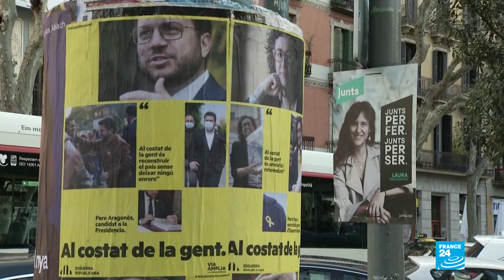Elecciones en Cataluña: pulso entre independentistas y unionistas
En octubre de 2017 Cataluña celebró un referendo para separarse de España, sin embargo la votación nunca fue reconocida y los lideres independentistas terminaron en la cárcel o escapando a Bélgica. Más de tres años después, los catalanes regresan a las urnas este 14 de febrero para unas elecciones autonómicas que en un primer momento fueron suspendidas por la pandemia pero que un juez obligó a realizar.